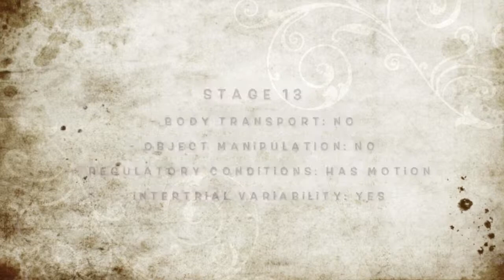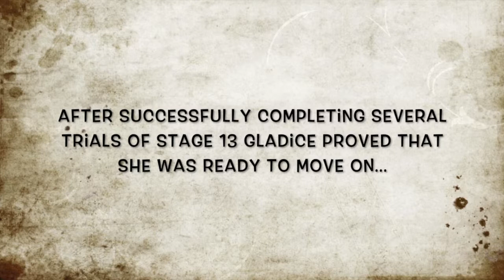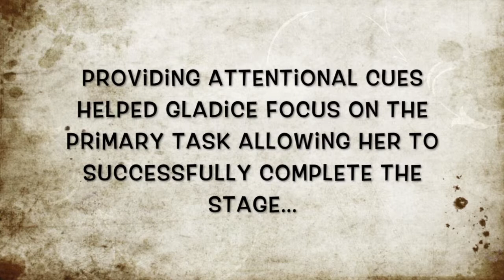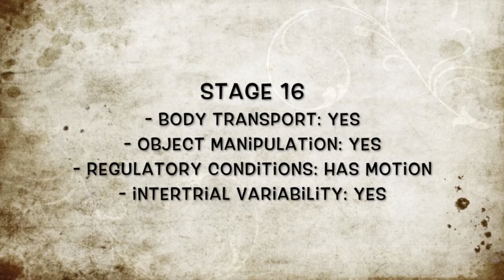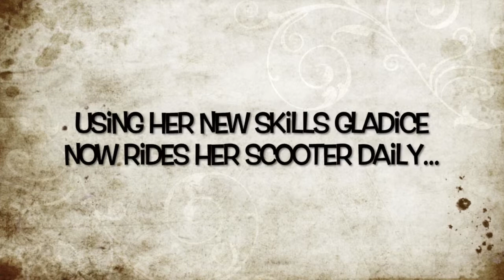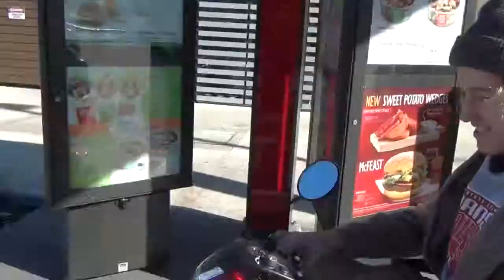Motor Learning - Gentiles Taxonomy - Mobility Scooter